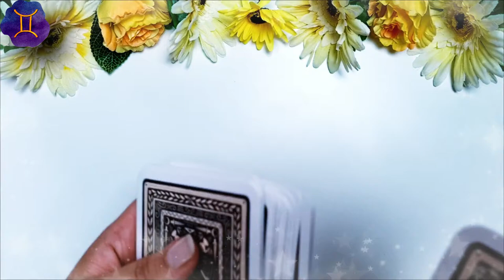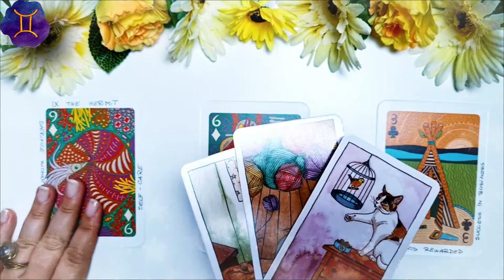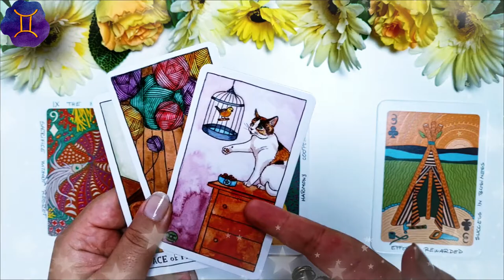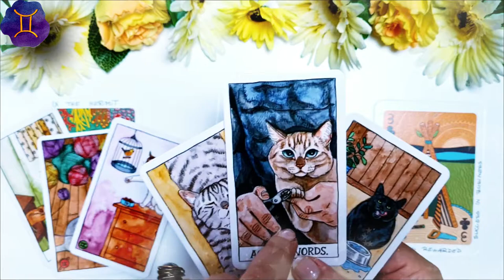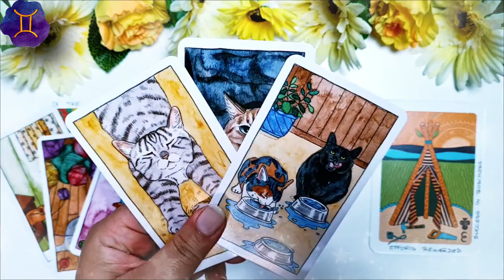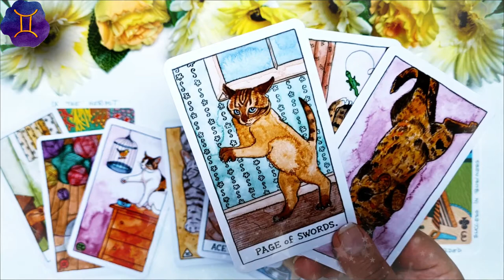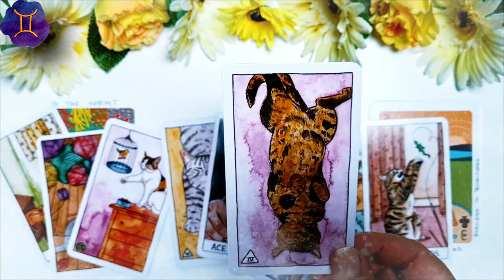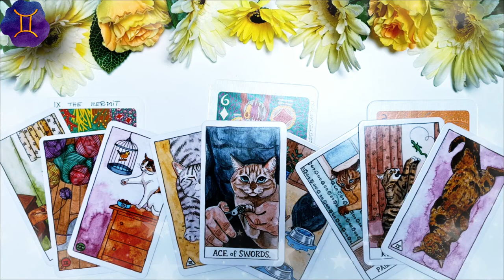GEMENI ♊️ AUGUST 2021 | Lasă dragostea și distracția pe mai târziu, acum e momentul carierei | Tarot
În această etalare de tarot am extras 3 cărți pentru nativii din GEMENI pentru luna AUGUST 2021. Prima carte este pentru energia în dragoste  ❤️ a doua carte pentru sănătate ⚕️ și a treia carte pentru energia financiară 💲 (carieră, afaceri, bani). La final am extras și o carte oracol 🔮  pentru a găsi mesajul de încurajare care să va ajute în această lună. Aceasta este o etalare generală, prin urmare dacă nu rezonezi cu mesajul cărților îți recomand să urmărești și etalarea pentru ascendentul tău, precum și pentru semnul zodiacal în care ai Luna natală sau alte plasamente planetare importante. Dacă ai o anumită întrebare, sau o problemă care te macină îți recomand să vizionezi etalările de tipul alege-o-carte în care trebuie să te folosești de intuiția ta pentru a alege mesajul pe care trebuie să îl auzi acum (aceste etalări sunt atemporale, general valabile, indiferent dacă le vizionezi în ziua în care am extras cărțile sau peste câțiva ani, pentru că mesajul este ales de tine cu ajutorul intuiției).

❤️DRAGOSTE💋  00:00
⚕️SĂNĂTATE💊 04:28
💲AFACERI, BANI, CARIERĂ💰 06:49
🔮 ORACOL – CARDURI DE ÎNȚELEPCIUNE 🧿 10:38